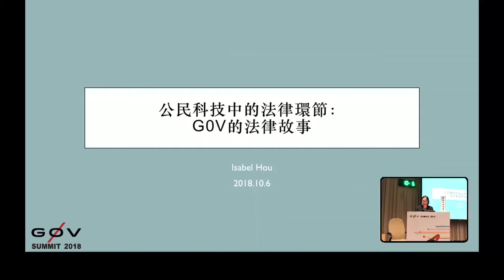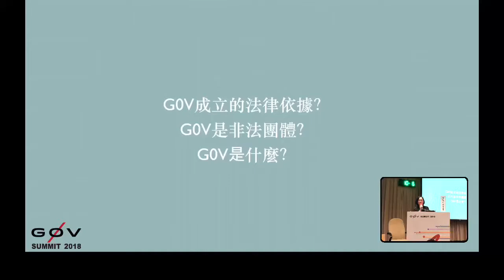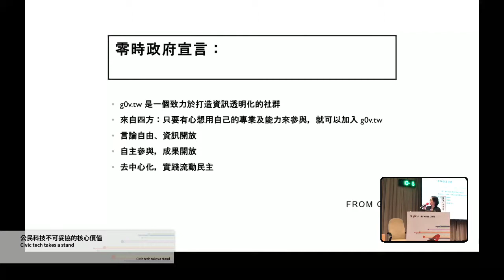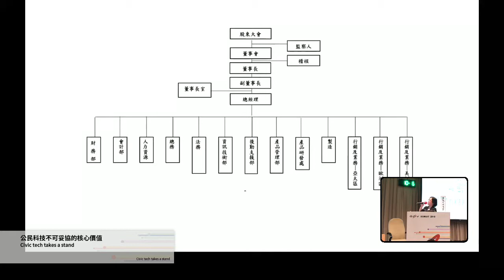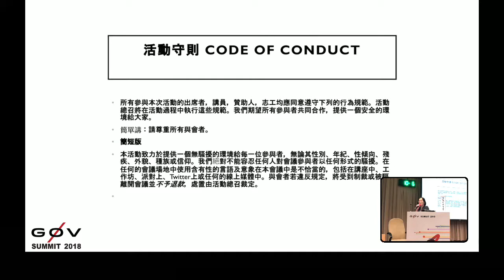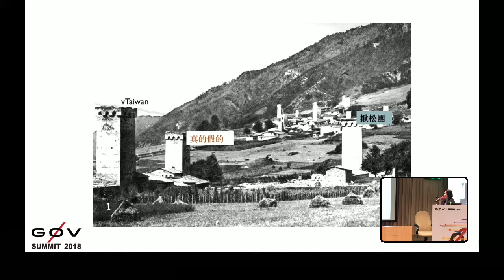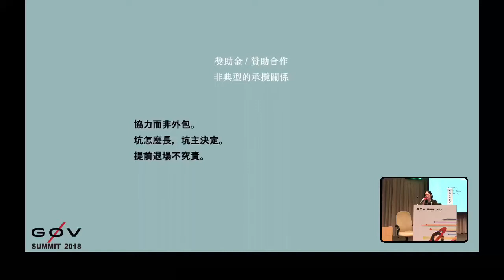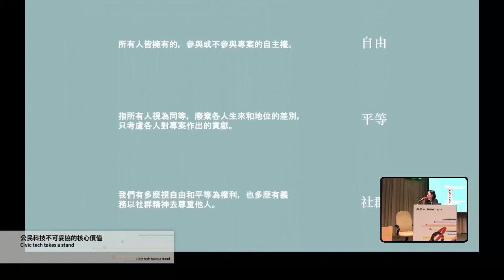#127 Community building: 公民科技發展中的法律環節 也說說 g0v 專案的法律故事